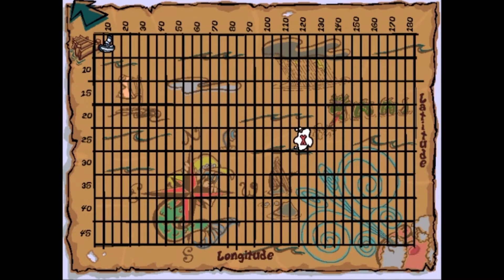THAT IS NOT A VALID RESPONSE | Vintage Collection | Spy Fox in Dry Cereal #9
WHAT IS A VALID RESPONSE WITH YOU!?!?

Mr. Rain's Channel

It really helps and I appreciate the feedback! God bless!